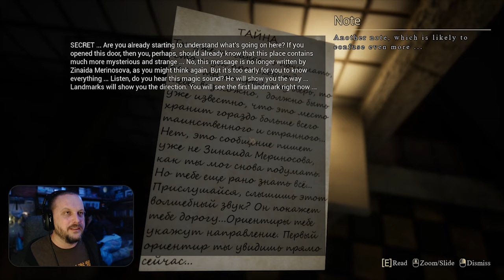"YOU F**KIN TW*T" - BreakfastAtNoon Twitch Highlights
►My Twitch journey of 2021 trying to harden up to Horror games, It's not going well..

►Games Included
I'm on Observation Duty
Labyrinthe
BlackBerry
Pamali: Indonesian Folklore Horror
From The Darkness
Cold Call
1 Game Not Included As Can't Remember The Name